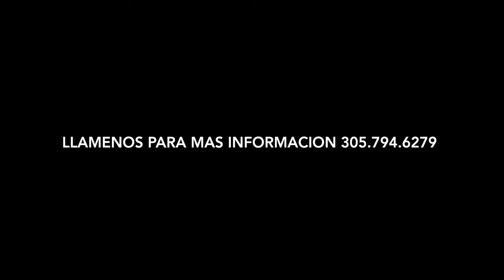BTS Quinceañera Rocfort Photo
Rocfort Photo Quinceañera Photoshoot behind the Scene Video Nilien